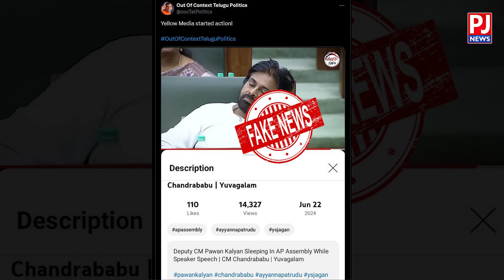పవన్ కళ్యాణ్ పై జగన్ మరో కుట్ర..! | YCP | Jagan | Pawan kalyan | PJNews